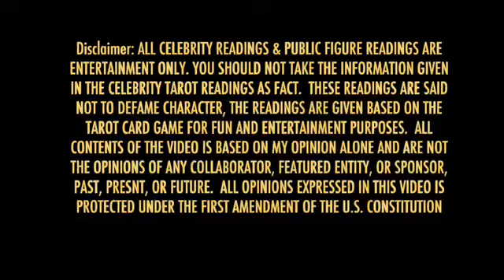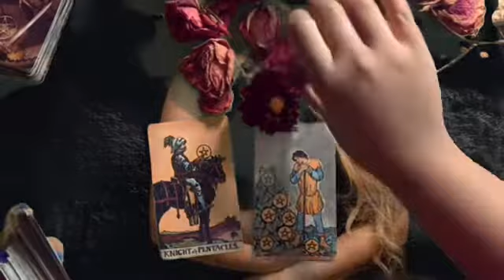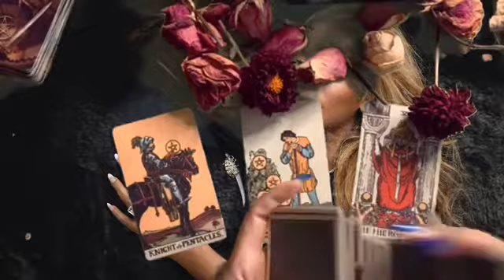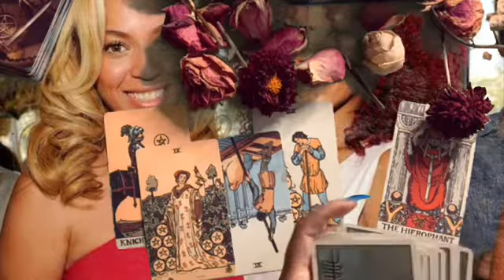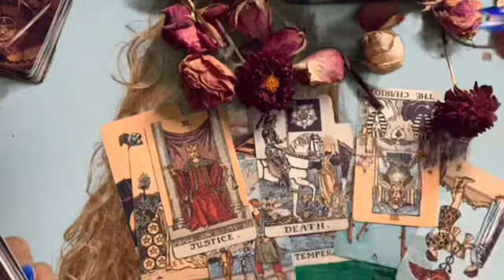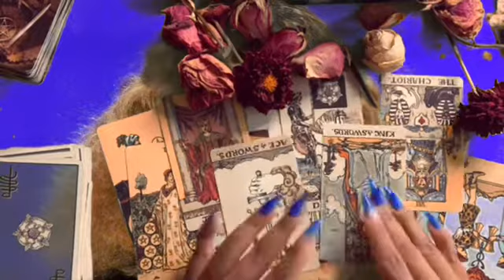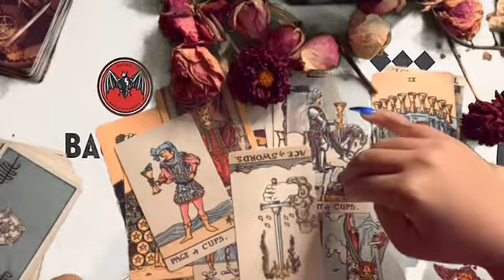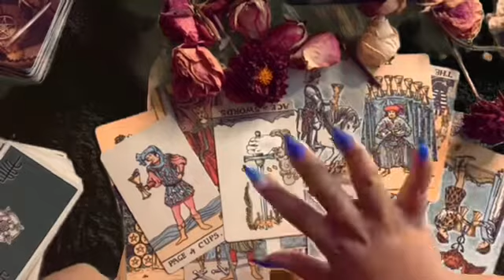What’s The Current Gossip on Beyoncé? 👀 Celebrity Tarot Reading 👀 Beyoncé 2022 Tarot Reading